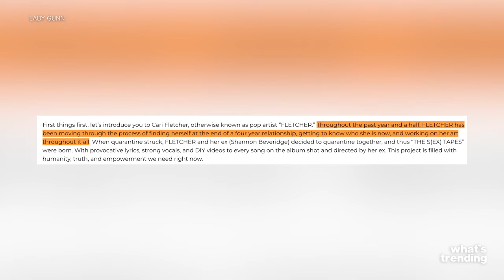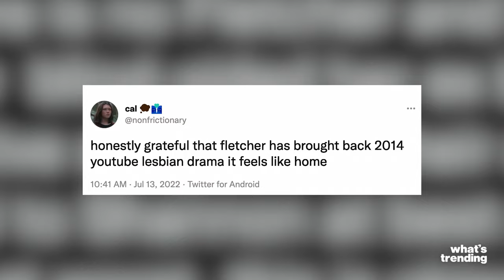Shannon Beveridge + Girlfriend Slammed in Fletcher's "Becky's So Hot" | What's Trending Explained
Shannon Beveridge, a popular YouTuber who dated singer Fletcher, is not feeling the happiest with the new song "Becky's So Hot". The new single teased on TikTok from Fletcher has fans not happy either as it uses Beveridge's girlfriends' name without her permission with scandalous lyrics.